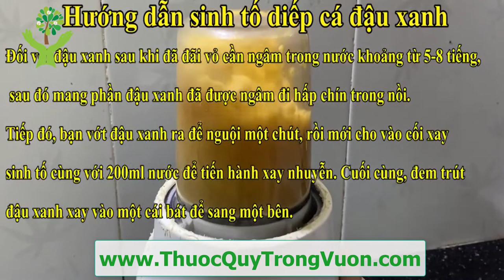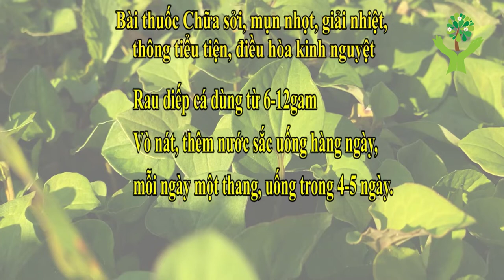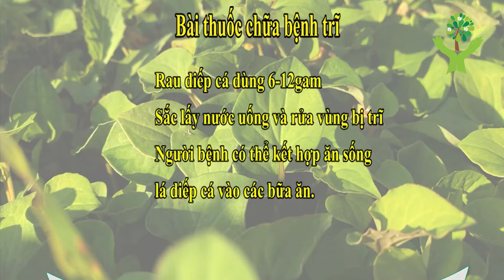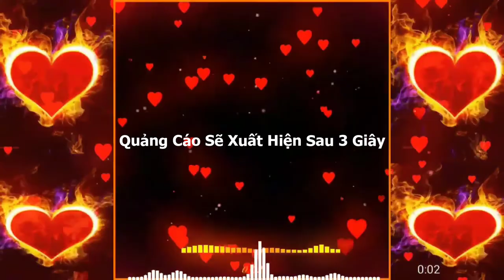RAU DIẾP CÁ, Những công dụng trị bệnh tuyệt vời có thể bạn chưa biết, Thuốc Quý Trong Vườn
1. BMI (Body Mass Index) chính là chỉ số cơ thể được các bác sĩ và các chuyên gia sức khỏe sử dụng để xác định tình trạng cơ thể của một người nào đó có bị béo phì, thừa cân hay quá gầy hay không. Thông thường, người ta dùng để tính toán mức độ béo phì.
2. WHR Tỉ số bụng mông là tỉ số giữa vòng bụng (eo) và vòng mông của bạn. Dùng phương pháp này, có thể biết được mỡ của bạn chủ yếu tập trung ở bụng hay ở mông. Dùng thước vải bao quanh thắt lưng qua rốn để đo được vòng bụng, bao quanh mông ở nơi to nhất để đo vòng mông. Nếu trị số WHR của người đàn ông lớn hơn 1,0 và WHR của người đàn bà lớn hơn 0,8, có nghĩa là nguy cơ mắc bệnh cua người ấy tăng lên.
3. Dự đoán ngày sinh con.
4. Dự đoán sinh con trai hay con gái.
5. và nhiều tính năng khác sẽ được cập nhật trong các phiên bản tiếp theo...

1. Kiểm tra tình trạng đường huyết.
2. Ghi lại và theo dõi tình trạng đường huyết qua các lần đo. Xem dạng danh sách hoặc dạng biểu đồ trực quan.
3. Kiểm tra chỉ số đường huyết trong thực phẩm hàng ngày...